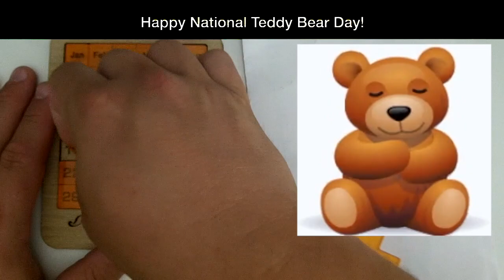Happy National Teddy Bear Day!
Saturday, September 9th, 2023 - DragonFjord-Like Daily Puzzle Solution

On September 9th, National Teddy Bear Day honors the history of one of childhood’s favorite toys. We have all had a special cuddly teddy as a child. Some of us still have our teddy bear from our childhood. No matter what kind of teddy bear you had, the day is a perfect time to celebrate your childhood friend!

In 1902, American President Theodore Roosevelt refused to shoot a bear cub while hunting in Mississippi. The incident made national news. Clifford Berryman published a cartoon of the event in the Washington Post on November 16th, 1902, and the caricature became an instant classic.

The Berryman cartoon of Teddy Roosevelt and the cub inspired New York store owner Morris Michtom. He created a new toy and even had a name in mind. Michtom wrote President Roosevelt to ask permission to name the new toy a “Teddy Bear.”

A teddy bear does not depend on mechanics to give him the semblance of life. He is loved – and therefore, he lives. ~ Pam Brown

Since the advent of the Teddy Bear, a parade of famous characters followed.

Big Bird from Sesame Street named his Teddy Bear Radar. The lasagna loving cat celebrated on Garfield the Cat Day armed himself with Pooky, his lovable scapegoat. The British invasion of Teddy Bears includes Winnie-the-Pooh and Paddington. In 1981, the Care Bears first became greeting cards. Not long after, they launched into television and toy history.

And let’s not forget the Muppet character Fozzie Bear. The lovable and comedic bear endlessly perseveres with one-liners, slapstick and musical comedy.

HOW TO OBSERVE NATIONAL TEDDY BEAR DAY
Share some of your favorite Teddy Bear characters from a time gone by. Are they recent interpretations of the lovable creature? Or do you have an affinity for the classic Teddy Bear? Other ways to celebrate include:

Giving a Teddy Bear to someone you love.
Host a Teddy Bear tea party with your children.
Download, print and color the Teddy Bear coloring page.
Share your memories of Teddy Bears using NationalTeddyBearDay to post on social media.